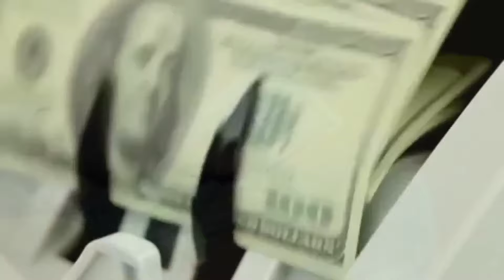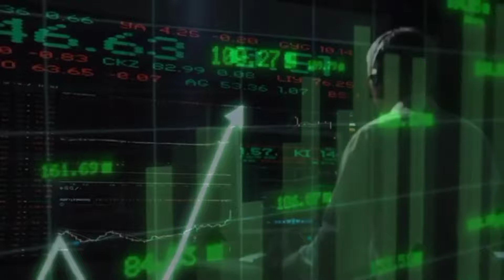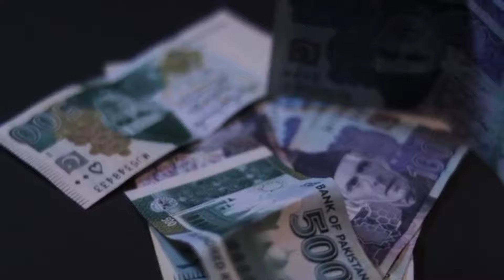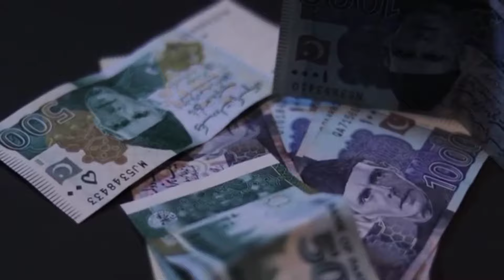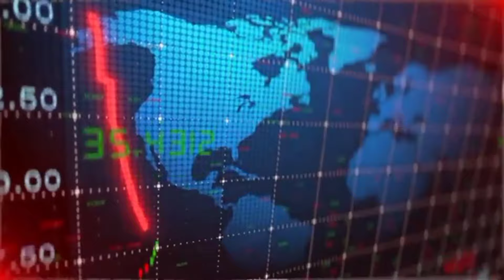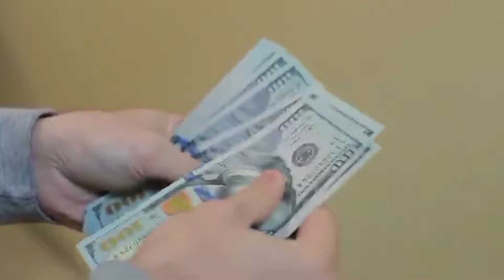Gold Rates Updates In Pakistan I Pakistan Economy I PakistanandWorldTv